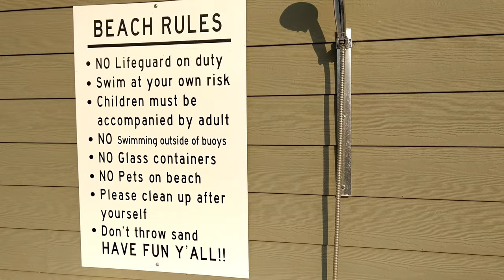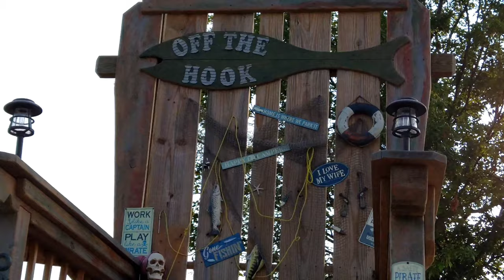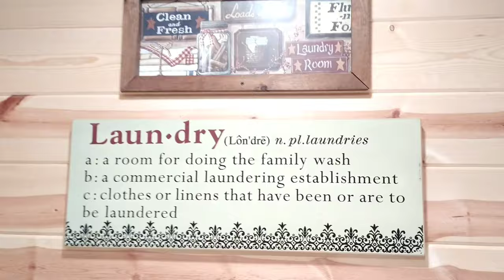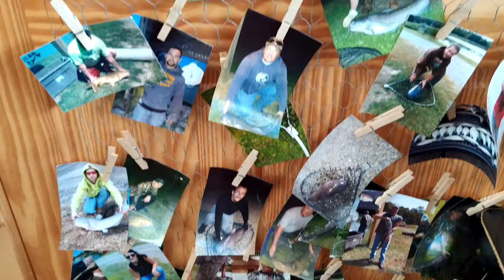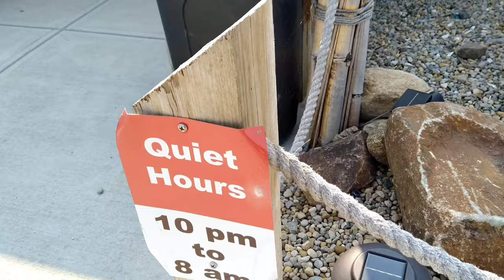Off the hook fishing and camping resort